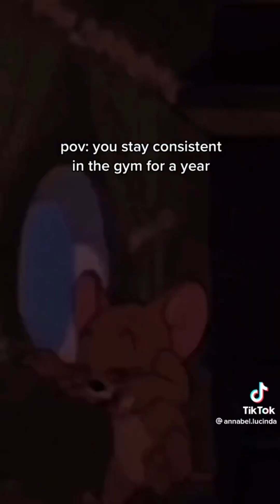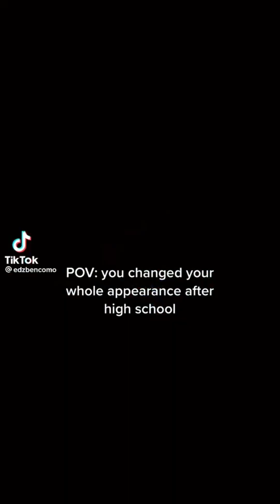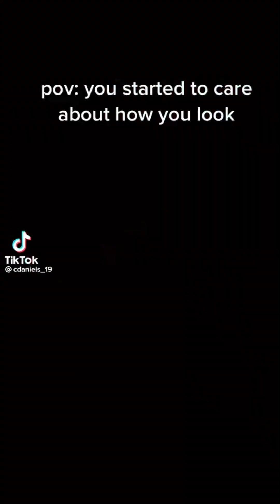pov: you start caring about your looks🪞💫// tom & jerry tiktok trend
Is there something that you want to change about yourself this year?